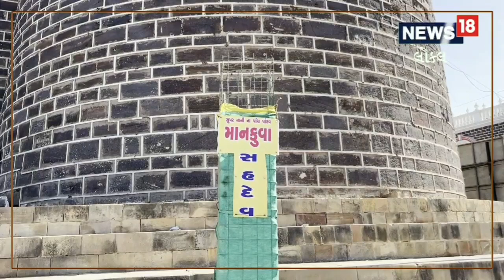Kutch | પાંડવો અને કૌરવોની સહાયથી નિર્ધન જોકરે કરી જન્મદિવસની ભવ્ય ઉજવણી | Kutch News | News18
Kutch | કચ્છ પાંડવો અને કૌરવોની સહાયથી નિર્ધન જોકરે કરી જન્મદિવસની ભવ્ય ઉજવણી | Kutch News | News18